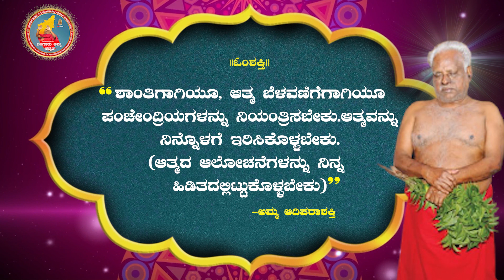ಪಂಚೇಂದ್ರಿಯಗಳನ್ನು ನಿಯಂತ್ರಣದಲ್ಲಿಡಬೇಕು | ಬಂಗಾರು ಅಮ್ಮನ ದೈವವಾಣಿ 19.04.2022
"ಶಾಂತಿಗಾಗಿಯೂ, ಆತ್ಮ ಬೆಳವಣಿಗೆಗಾಗಿಯೂ ಪಂಚೇಂದ್ರಿಯಗಳನ್ನು ನಿಯಂತ್ರಿಸಬೇಕು. ಆತ್ಮವನ್ನು ನಿನ್ನೊಳಗೆ ಇರಿಸಿಕೊಳ್ಳಬೇಕು.(ಆತ್ಮದ ಆಲೋಚನೆಗಳನ್ನು ನಿನ್ನ ಹಿಡಿತದಲ್ಲಿಟ್ಟುಕೊಳ್ಳಬೇಕು)

ವಿವರಣೆ: ನಾವು ನಮ್ಮ ಬದುಕಿನಲ್ಲಿ ಸಂತೋಷವಾಗಿ ಇರಬೇಕೆಂದರೆ, ನಮ್ಮ ಇಂದ್ರೀಯಗಳ ನಿಯಂತ್ರಣ ಹತೋಟಿಯಲ್ಲಿರಬೇಕು. ಆಧ್ಯಾತ್ಮಿಕದಲ್ಲಿ ಬೆಳವಣಿಗೆ ಹೊಂದಲು, ಪೂಜ್ಯನೀಯ ಅಮ್ಮನವರು ನಮಗೆ ಸೂಚಿಸಿರುವ ಪ್ರಮುಖ ದಾರಿಗಳಾದ, ಸೇವೆ-ದಾನ ಧರ್ಮ- ಮೌನ-ಧ್ಯಾನಾಭ್ಯಾಸವನ್ನು ಅನುಸರಿಸಬೇಕು. ಮನಃಶಾಂತಿಯನ್ನು ಹೊಂದಲು, ಆತ್ಮಾವಲೋಕನ ಹೊಂದಲು ನಮ್ಮ ಇಂದ್ರೀಯಗಳನ್ನು ನಿಯಂತ್ರಿಸಬೇಕು. ಅದಕ್ಕೆ ಅಮ್ಮನವರು  ನಿದರ್ಶಿಸಿರುವ ಧ್ಯಾನ-ಮೌನ ಸಹಕರಿಸುತ್ತದೆ. ನಮ್ಮ ಪಂಚೇಂದ್ರಿಯಗಳನ್ನು ನಿಯಂತ್ರಣದಲ್ಲಿರಿಸಿದರೆ, ಆತ್ಮದಲ್ಲಿ ಗೋಚರಿಸುವ ಆಲೋಚನೆಗಳು- ಭಾವನೆಗಳು ಎಲ್ಲವೂ ನಮ್ಮ ಹೂತೋಟಿಯಲ್ಲಿರುತ್ತದೆ. ಇದರ ಮೂಲಕ ಸಕಲ ಸಮಯದಲ್ಲಿಯೂ ಸಕಾರಾತ್ಮಕವಾಗಿಯೇ ಯೋಚಿಸಿ, ನಮ್ಮ ಬದುಕಿನಲ್ಲಿ ಸಂತೋಷವನ್ನು ಕಾಣಬಹುದು.

ಓಂಶಕ್ತಿ